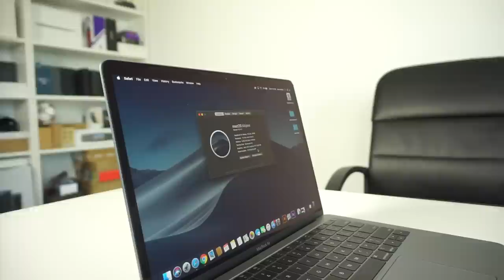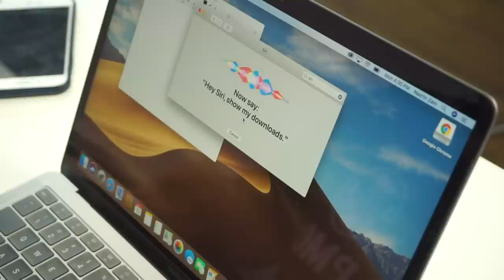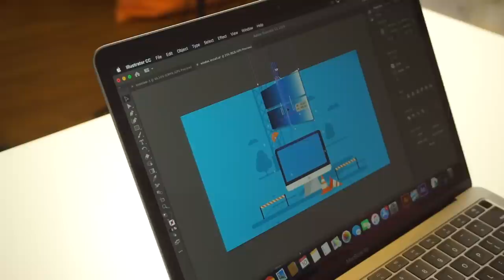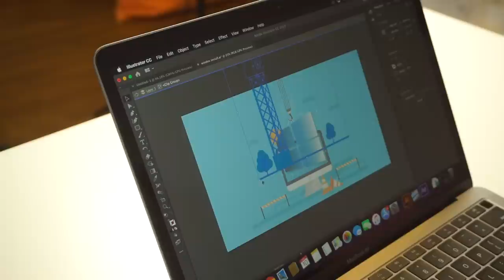MacBook Air 2018 Hadir Dengan Pelbagai Ciri Baru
MacBook Air merupakan komputer riba bersaiz nipis daripada Apple, selain pada masa yang sama memfokuskan kepada masa penggunaan yang lama. Untuk tahun ini, Apple turut telah mengemaskini MacBook Air kepada generasi baru, yang mana ia menyertakan sejumlah ciri-ciri baru menarik bersama dengannya. Pada video kali ini, kami melihat secara ringkas terhadap apakah fungsi-fungsi baru yang hadir bersama-sama komputer riba ini.